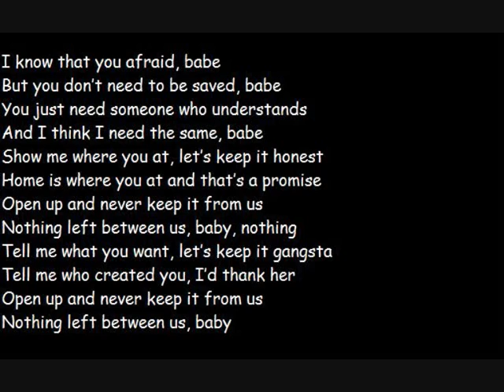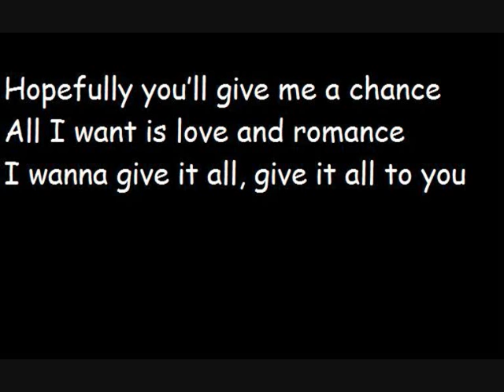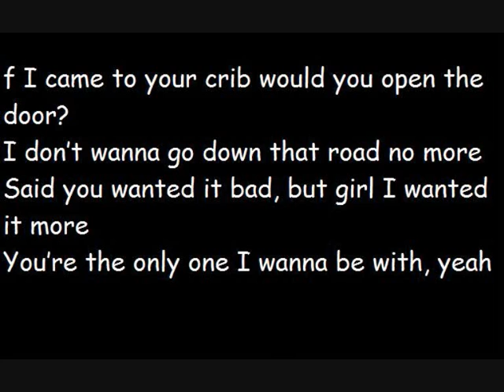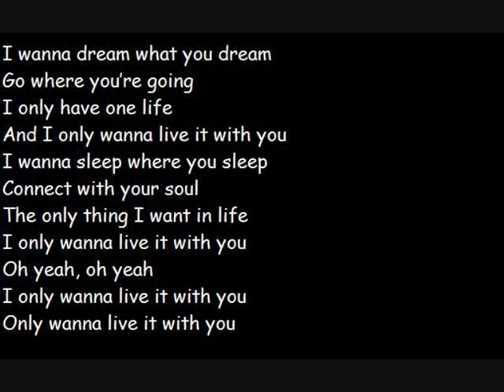Justin Bieber -One life (lyrics)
Hope you guys have enjoyed the video.
Subscrive for more please *-*